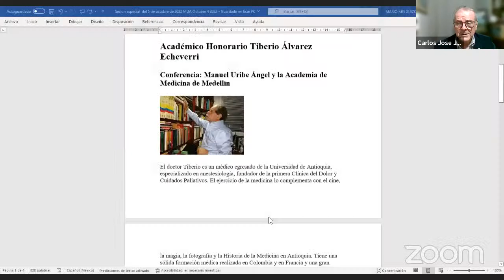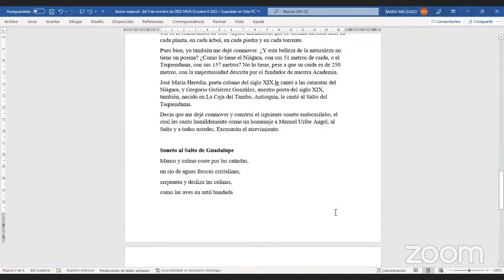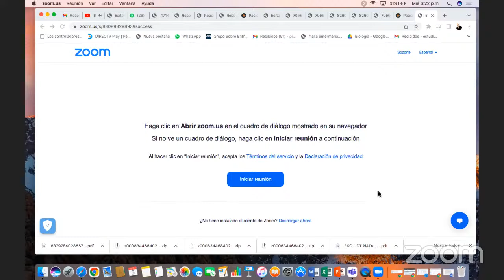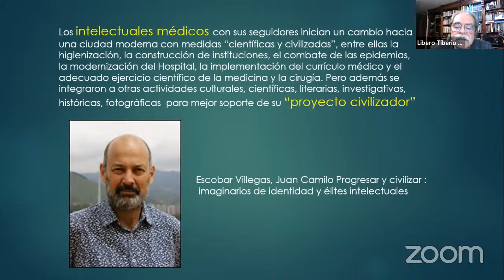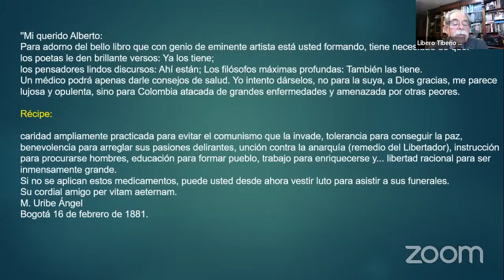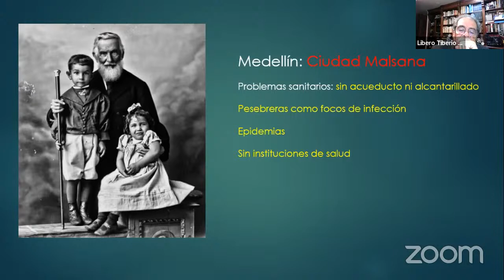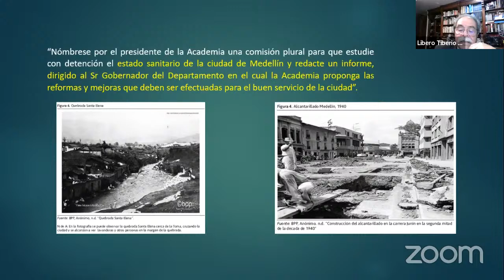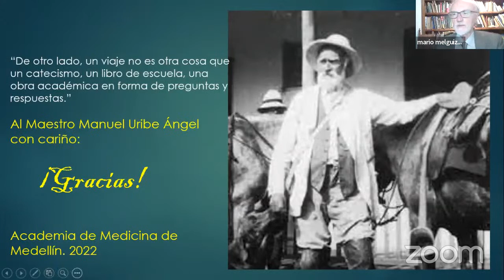Sesión Especial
Conferencia: Manuel Uribe Ángel y la Academia de Medicina de Medellín

Académico Honorario Tiberio Álvarez Echeverri